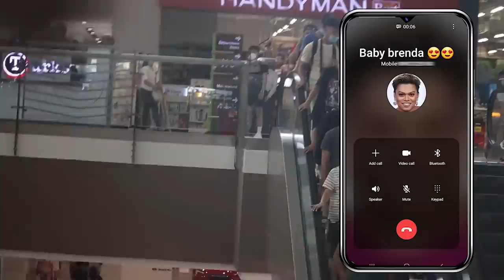Hello James Reid? "Famous Celebrity Calling Prank" | Original Public Prank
Ang Kulit ni James Reid, tawag ng tawag 😂😆

Thanks for all your support mga WalangHiya! Madami pa kaming gagawing kalokohan na hindi nila inaasahan😂😂😆

If you enjoyed watching the video CLICK the LIKE Button and SHARE to Facebook or Twitter!
Thanks a lot guys and mabuhay kayo!